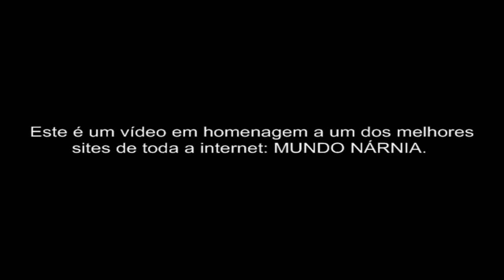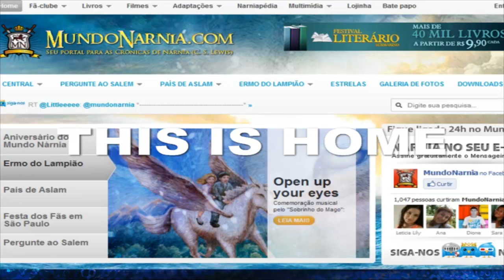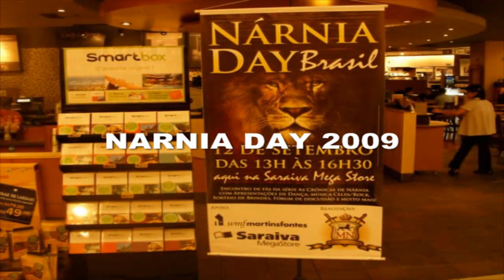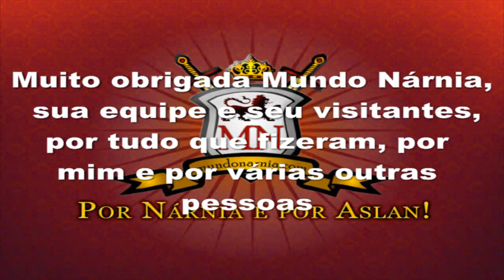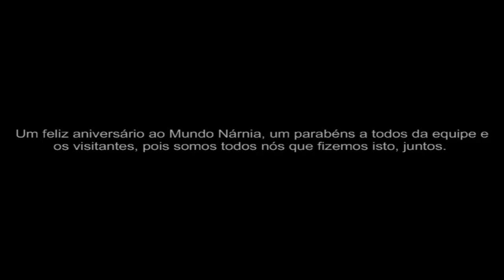Homenagem ao Mundo Nárnia - 03 anos - Débora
"Olá, meu nome é Débora, e eu sou colaboradora do canal de Downloads do Mundo Nárnia.
E eu só queria desejar um feliz 3 anos ao Mundo Nárnia, e que venha não só mais 3, mas uns 10. E, em homenagem ao Mundo Nárnia, eu fiz um pequeno vídeo, mas é simples mesmo, e queria que vocês vissem."

Esta registrado, Débora. Obrigado pela linda homenagem! :)